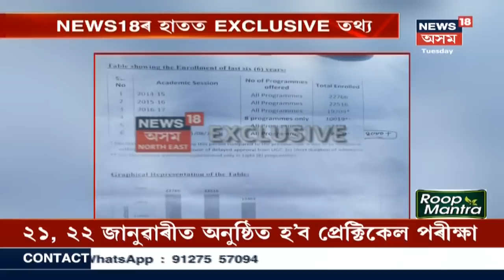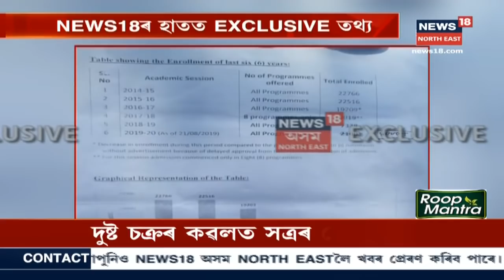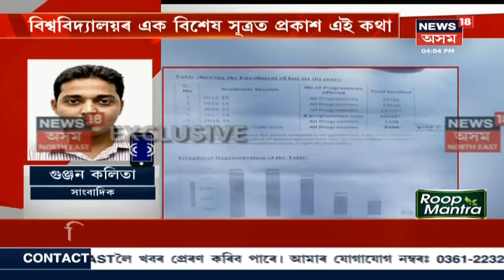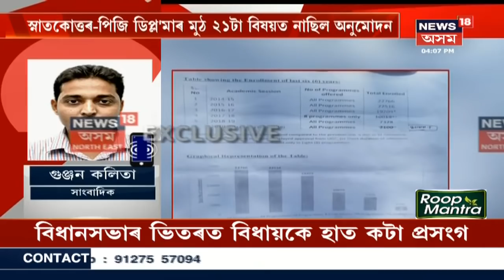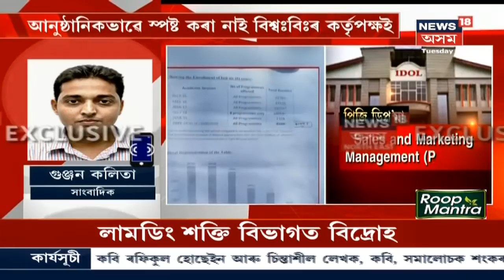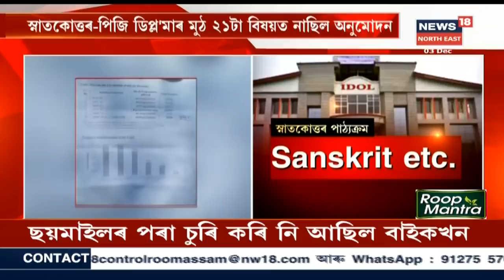IDOLৰ বৃহৎ কেলেংকাৰীৰ নতুন তথ্য়, প্ৰকাশ হ'ল অনুমোদনবিহীন পাঠ্য়ক্ৰম সমুহ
মুঠ ২১টা বিষয়ত নাছিল অনুমোদন । প্ৰকাশ পালে পাঠ্য়ক্ৰম সমুহৰ নাম আৰু বিভিন্ন তথ্য় ।